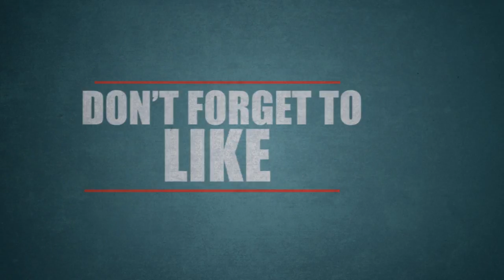பாபி சிம்ஹ ரேஷ்மி மேனன் விவாகரத்து Tamil Cinema| Tamil Cinema News